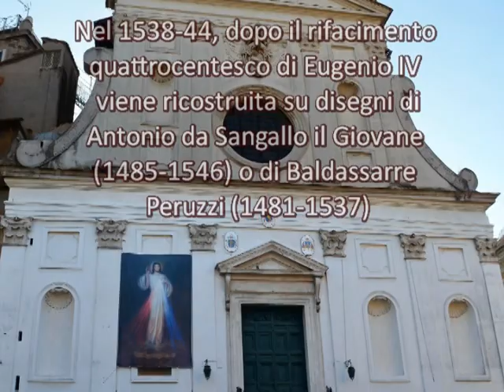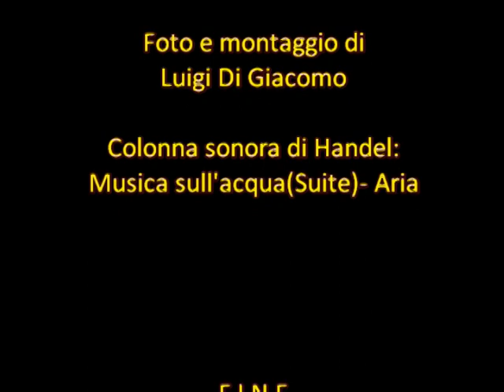Chiesa di Santo Spirito in Sassia, Roma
Descrizione riportata nel video